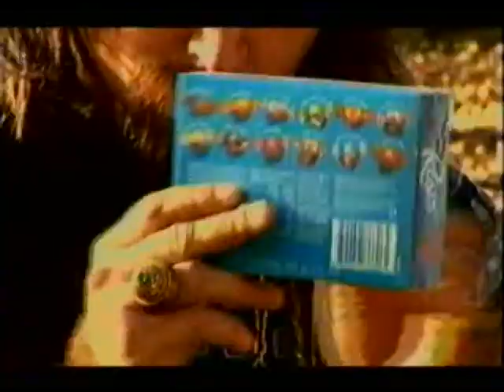Ken The Austronaut - Episode 1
The future is a very different place, everyone wears skivvies. Pilot Ken Moroney is leading Australias first space mission into... space. Unfortunately a really full on vortex has sent his spaceship back in time to the year 1055. Pilot Ken Moroney is... THE AUSTRONAUT.

From the Merrick & Rosso show The B Team